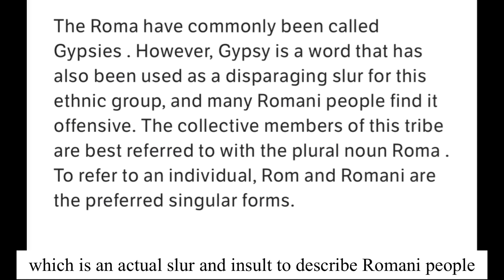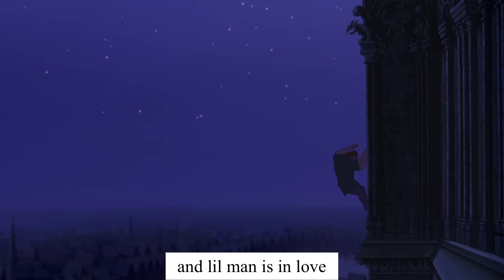The Hunchback of Notre Dame explained by an Asian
Socials
KC